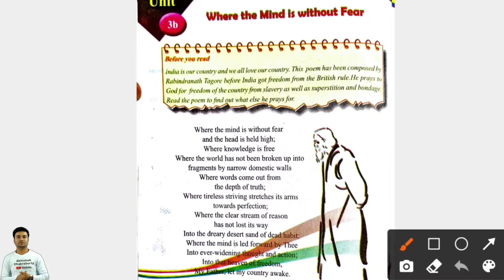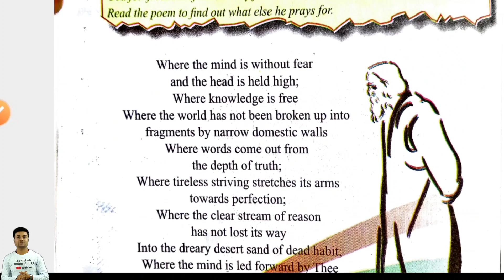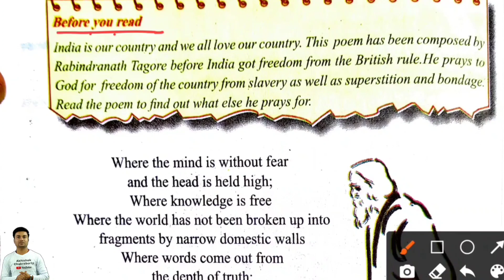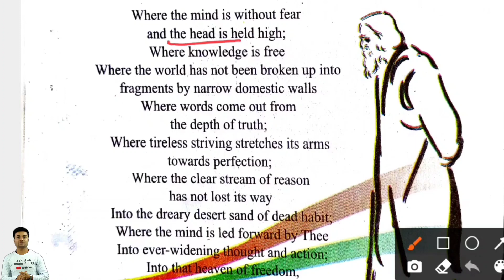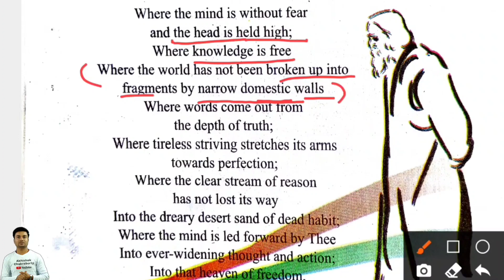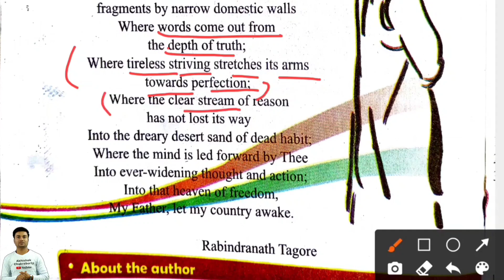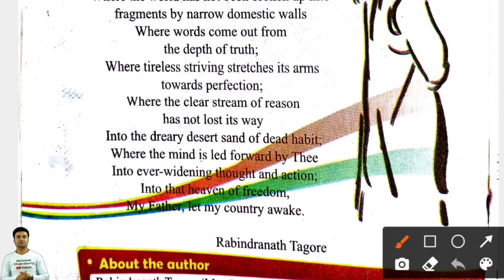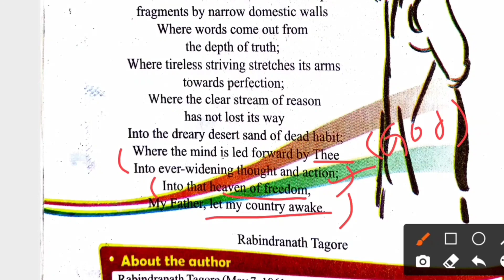Where the Mind is without Fear by Rabindranath Tagore/ Gitanjali Poem 35/JCERT Class 7 In Hindi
सामाजिक_विज्ञान _मॉडल_पेपर_2021
Hey!
In this video, we are going to explain Where the mind is without fear by Rabindranath Tagore  Gitanjali poem 35 JCERT Class 7 English In Hindi according to New Reduce Syllabus 2020-21.

Related keyword?
Gitanjali poem 35
Where the mind is without fear by Rabindranath Tagore
Where the mind is without fear in hindi
Class 8th Model Paper 2021
Jac board Class 8 Model Paper Set 2 2021
Jac Board Social Science Class 8 model paper 2021
 सामाजिक विज्ञान मॉडल पेपर 2021
Class 8th Science Modal Paper Hindi
Jharkhand Board Social Science Model Paper

jac board class 8 syllabus
English Core Short answer type questions

राजनीति विज्ञान मॉडल पेपर सेट 2
Jac Board  Political Science Paper 2021
Jac Board  Political Science Model Set2 2021
 राजनीति विज्ञान मॉडल पेपर 2021
 Political Science Modal Paper Hindi